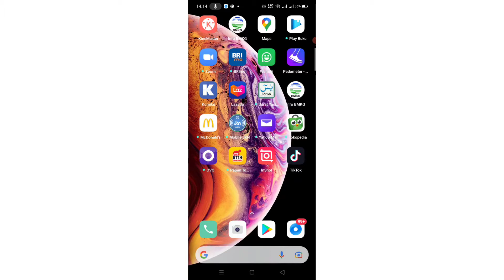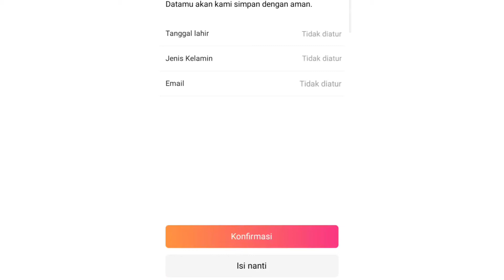Cara Membuat Akun Lazada Terbaru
pada video kali ini saya akan menjelaskan bagaimana cara membuat akun Lazada terbaru. semoga bermanfaat